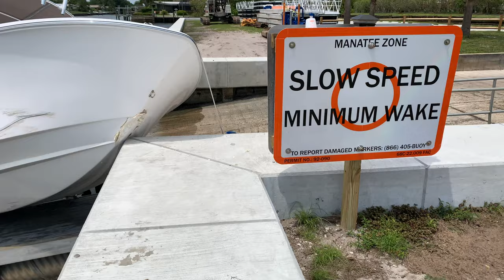Boat Crash Into Seawall 2019-5-5 Anchorage Park, North Palm Beach Video 1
Boat Crash Into Seawall 2019-5-5 Anchorage Park, North Palm Beach Video 1 - Nearly hits me standing on the seawall next to the filet table.